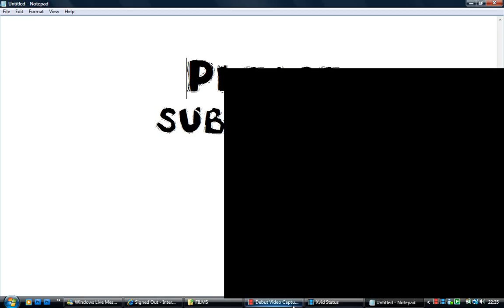Subscribe to me